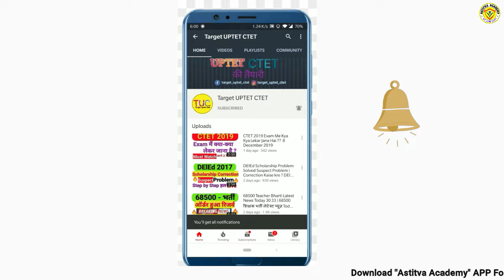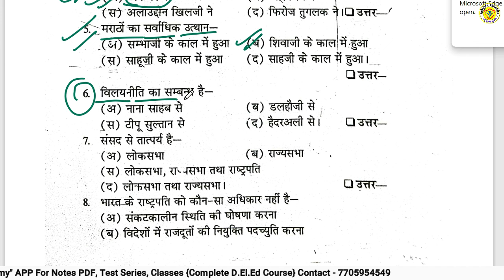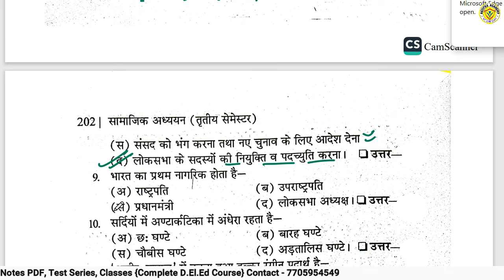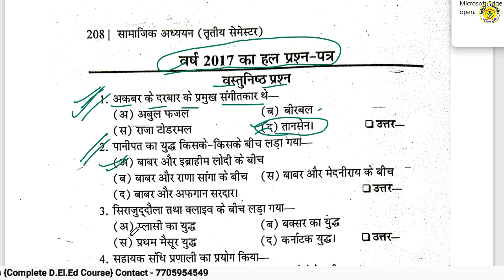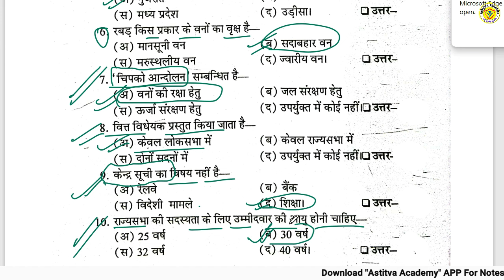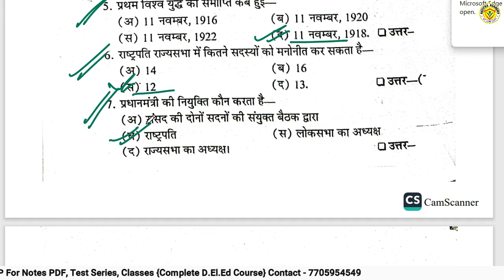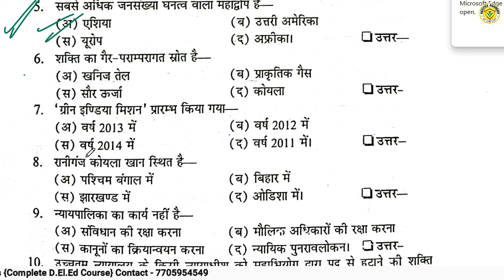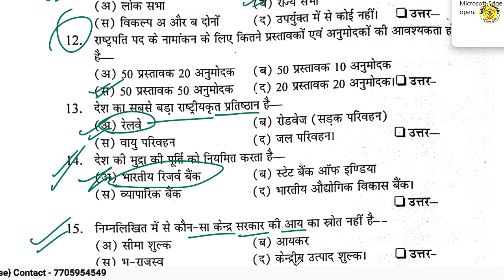DELED 3rd Semester Social Science Previous Year Question Paper Super Fast REVISION (2016-2018)